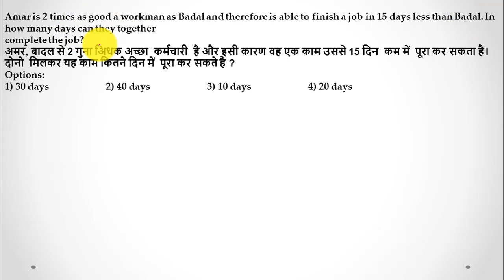Maths PRACTICE Quiz series solution video Part - 7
✪ Download the TIme and work with 2 more chapter Package Free(Currently in Hindi)